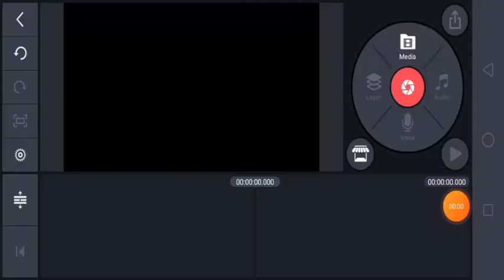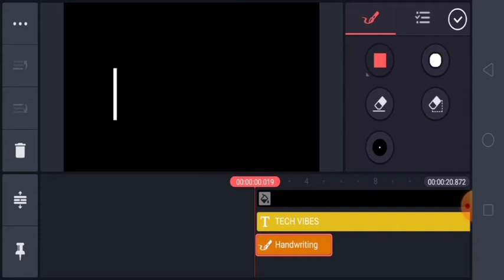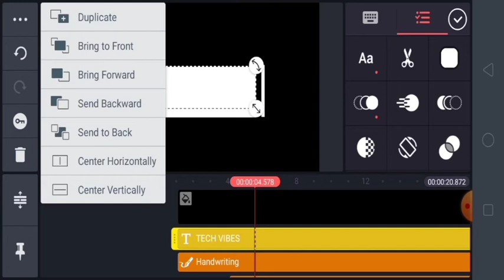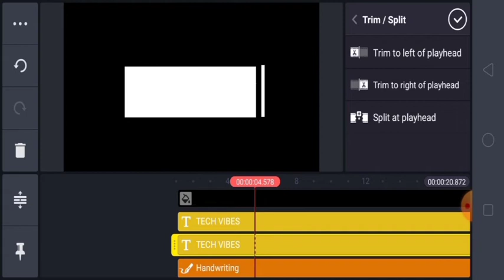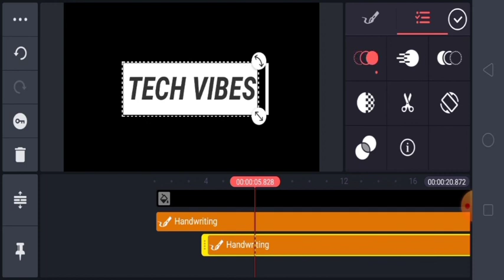INTRO TEXT EFFECT TUTORIAL...EASY AND CLASSIC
Learn how to edit(basics) with me. I will be providing videos from basic to advance level day by day. keep supporting guys
Support needed
Each like means a lott to me